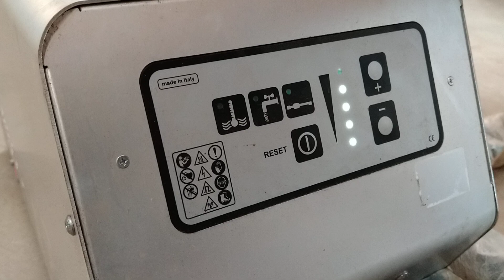Inductive heater AIT 3,5KW